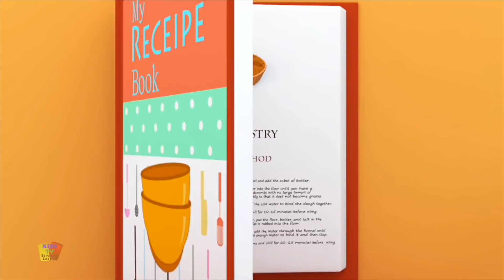Bob sobre la montaña poemas infantiles en español de Kids Tv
Bob sobre la montaña canción educativa para niños, este video seguramente te hará sonreír. Asi que siéntate y disfruta